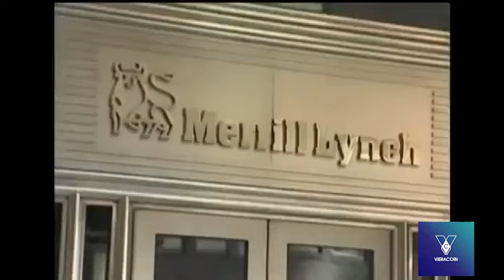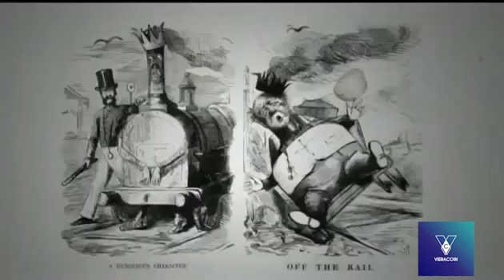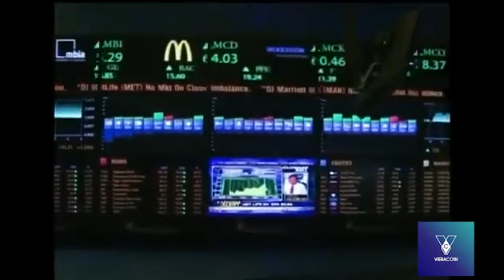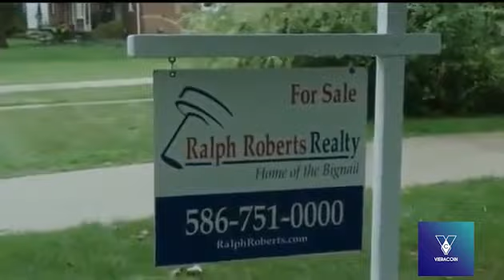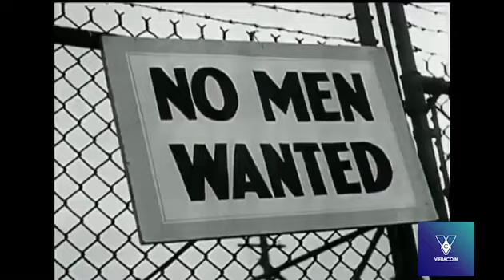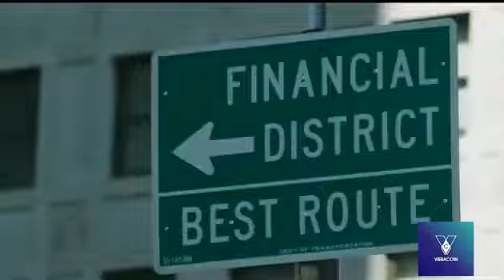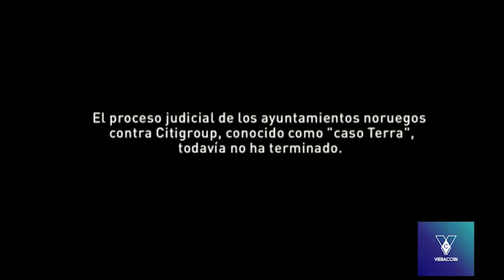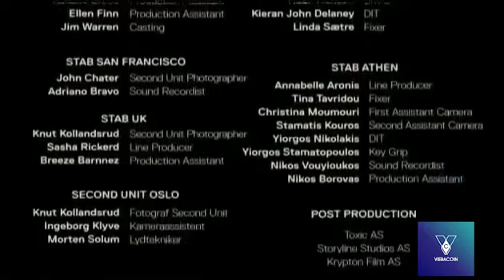Cuando Explotan las Burbujas Financieras La noche temática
El ayuntamiento de Vik vendió diez años de producción energética futura y colocó todo el dinero de la venta en el mercado financiero. Compró productos que se anunciaban como prácticamente libres de todo riesgo. Entonces se desencadenó la crisis crediticia de 2008. Vik sufrió pérdidas considerables y se quedó con una enorme deuda y un montón de papeles que no valían nada.

Estas grandes burbujas financieras acaban creando una especie de economía de casino porque, como no hay bastantes proyectos nuevos en los que invertir todo ese dinero, las innovaciones financieras tienden a ser especulativas. Y, al final, se suelen convertir en apuestas sobre si las cosas subirán o bajarán.

En los mercados financieros se ha desarrollado un producto llamado CDS, permutas de incumplimiento crediticio, que básicamente es una póliza de seguro. Si un bono deja de pagar, cobras el seguro. Así que estoy apostando porque alguien vaya a prender fuego a tu casa. En el sistema financiero, esto crea un incentivo para quemar casas, explica el célebre escritor Michael Lewis.

Los productos financieros que compró el ayuntamiento de Vik los habían hecho expresamente para fracasar, para que quebraran. Según Jan Kregen, profesor de finanzas y desarrollo, lo hacían porque se ganaba mucho dinero vendiendo estos productos estructurados. Además, se podían obtener beneficios infinitamente mayores apostando a que el sistema fallaría.

En la actualidad, podemos hablar del casino financiero que opera a escala mundial, un casino global con sede en internet. Pensadores y economistas de talla mundial, como el célebre escritor Michael Lewis y el premio Nobel Joseph Stiglitz, dan cuenta en este documental de la situación actual de la crisis mundial y establecen paralelismos históricos fascinantes.

Muchas Gracias por apoyar el canal esto me ayudara a crear contenido y subir mas videos